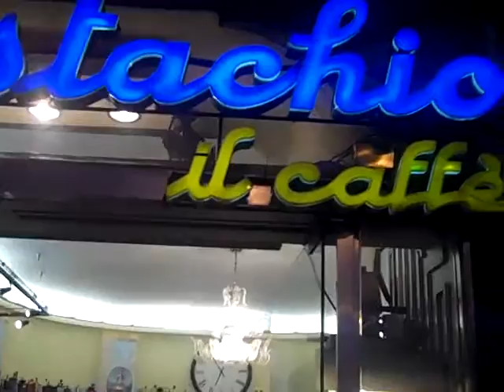The Christmas Miracle of Sant Eustachio and a John Flansburgh Cat Ukulele (They Might Be Giants)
Ukulele painted by John Flansburgh.
The Diary of Ineffable Sadness.
Il diario di tristezza ineffabile.
Le Journal d'indicible tristesse.
Dnevnik neizrecivog Tuga.
Το ημερολόγιο της Ανείπωτη θλίψη.
言いようのない悲しみの日記